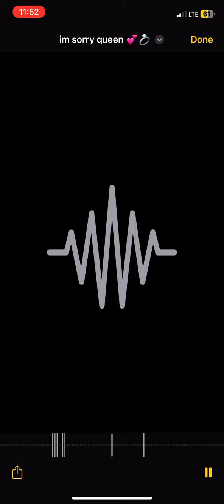March 10, 2023